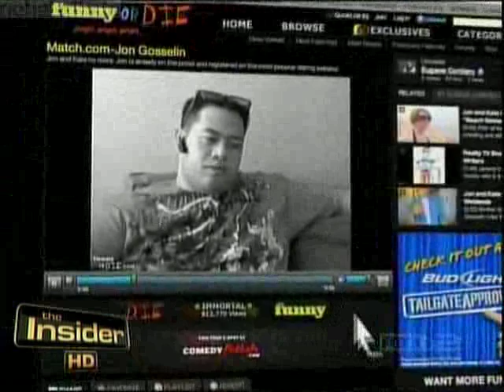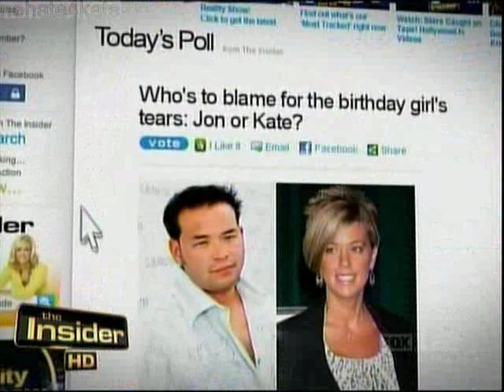Nancy Grace takes on Jon Gosselin again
After the unpleasantness of last week, Nancy Grace ends up on the show again talking about Jon Gosselin. Jon's not on stage this time so he doesn't get to defend himself - maybe that's a good thing. Coverage of the twins' birthday - picking up from school while swarmed by paparazzi, Jon chatting it up with the p-people, and Mady cried when Jon left. Everyone has their own take. Production crew members haul away equipment for filming Friday... could they really be calling it quits on the show? Nancy Grace shoots her mouth off about anything and everything while working on her botoxed scowl... she does have some good points of view, and interesting points of discussion. Unfortunately it's hard to hear them with her condescending snide remarks to everyone before her. What a buzzkill. Lastly Jon reacts to seeing internet parodies of Kate and himself on youtube. He finds Kates' amusing, and is a little offended by his. But they're both pretty good (and old). Now he just needs to find the ones by drsexcool or whatever his name is, those J&K parodies are awesome! Keep your comments coming, I read nearly everything.